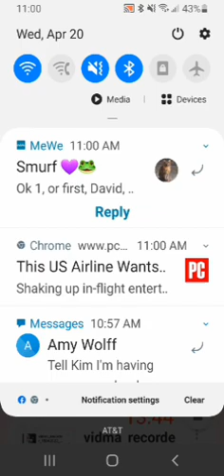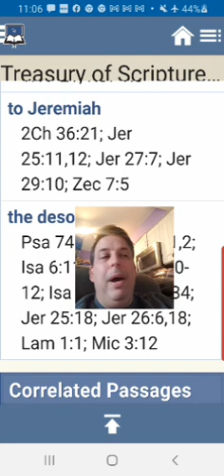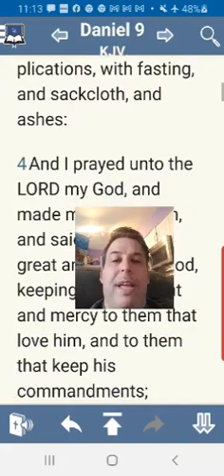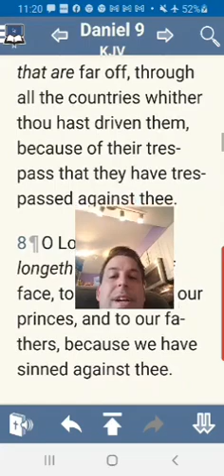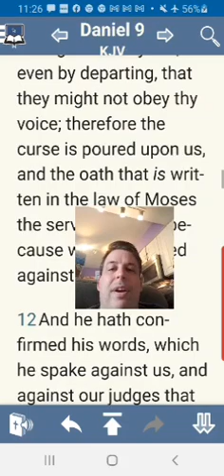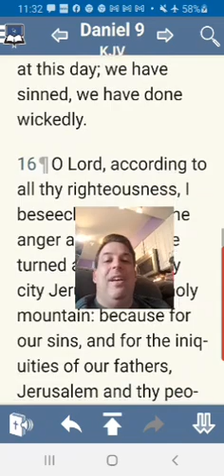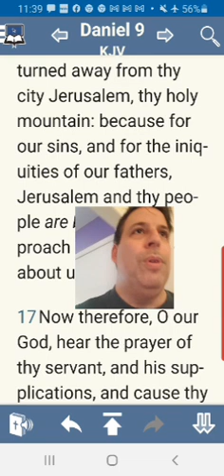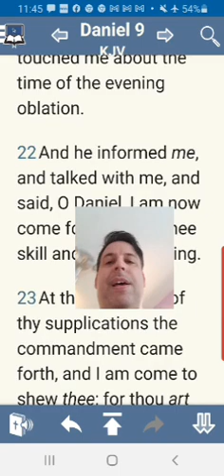Dan 9 pt.1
I am regularly transcribing messages and putting them in book form if you are a reader!  THE EBooks are FREE or for a donation if you want to support the effort of getting the word out.   I'm now beginning to release Printed Paperbacks as well.

Current books:

Messages of Grace on Discipline
Galatians - Christ as Life and the Spirit as the Blessing of the Gospel
Hebrews - Shepherded into His Rest
Romans 1-4 - Justification in Heaven and Earth
Romans 5-8 - Christ in You as Life
Important Distinctions between the New Testament and the New Covenant
3 Messages on God's Eternal Purpose and Economy